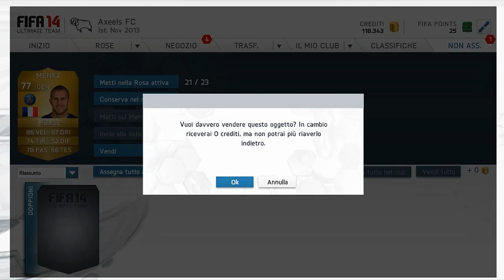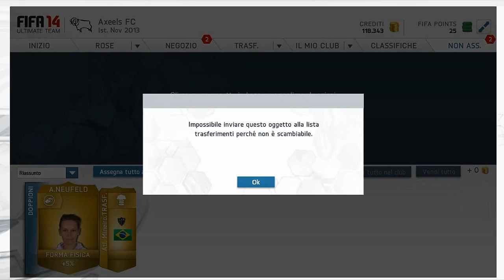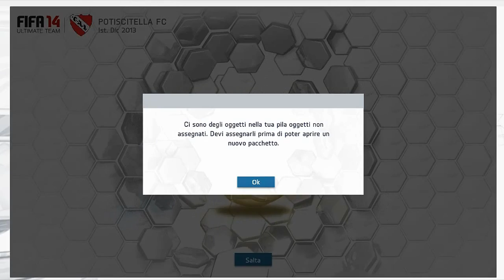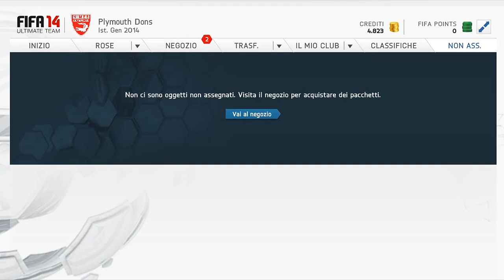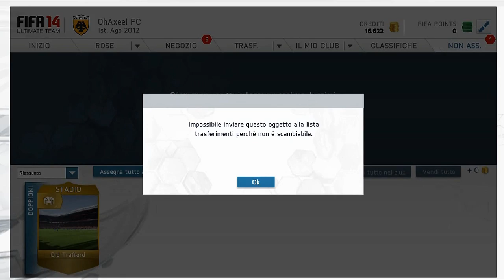FIFA 14 UT FREE PACKS PACK OPENING | FIFA 14 PACCHETTI GRATIS !!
CHE GENOROSIII !!! :D